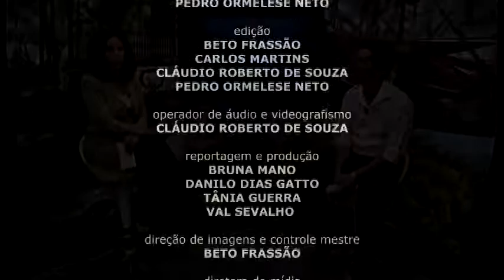Fala Vereador - Fábio Bueno Dornelles (PROS)